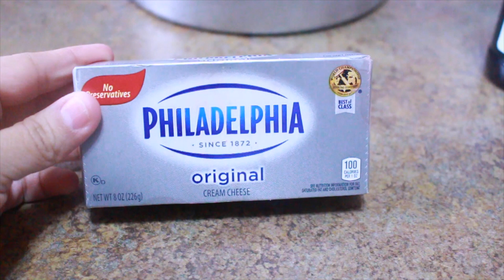FLAN DE QUESO NAPOLITANO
EDITORES QUE USO:

IMOVIE
WONDERSHARE

ESTE VIDEO NO ESTA PATROCINADO NI NADIEN ME PAGA POR MENCIONAR NINGUNO DE LOS PRODUCTOS USADOS, TODO FUE COMPRADO CON MI PROPIO DINERO Y ESTA RECETA ES DE MI AUTORIA.